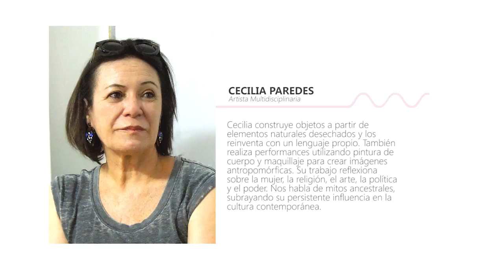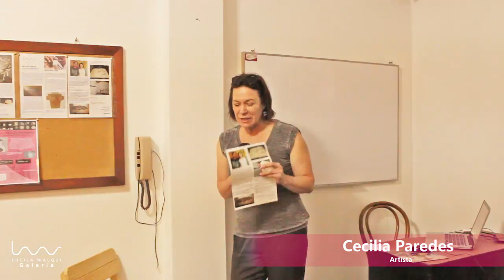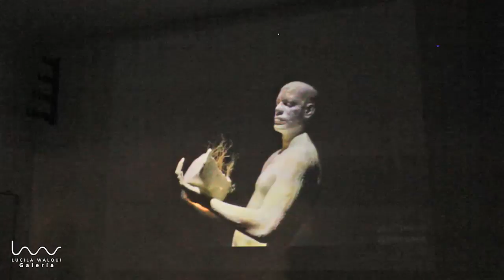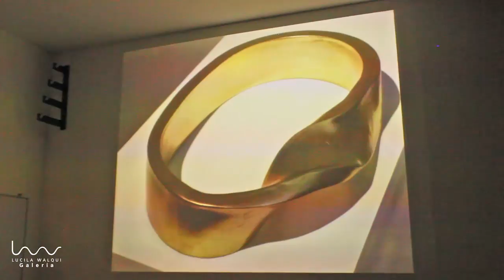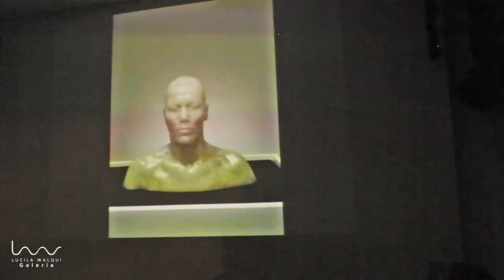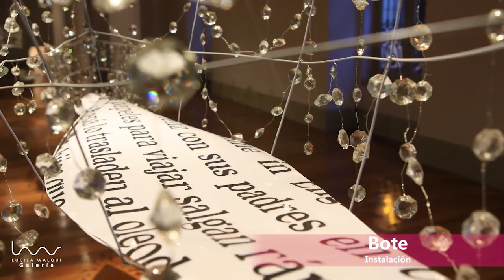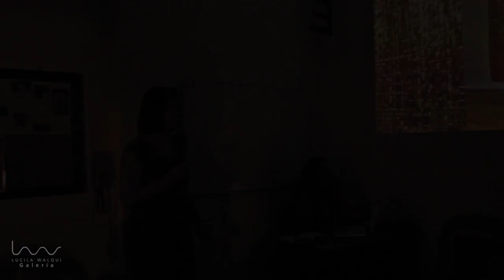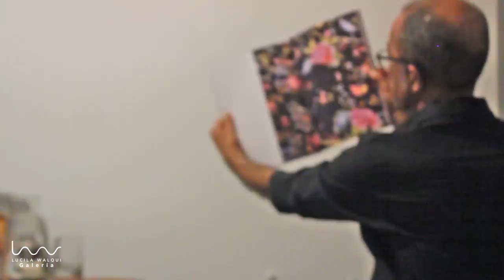Cecilia Paredes en el Ciclo Escultoras Peruanas Contemporáneas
CICLO ESCULTORAS PERUANAS CONTEMPORÁNEAS
Cecilia Paredes artista multidisciplinaria, utiliza elementos de la naturaleza y los reinventa en un lenguaje propio, nos habla de mitos ancestrales o nos hace escuchar con los ojos ante la injusticia de 43 estudiantes mexicanos desaparecidos  en Ayotzinapa.